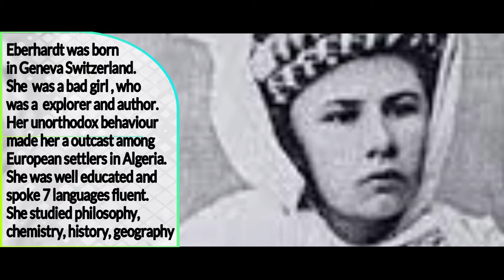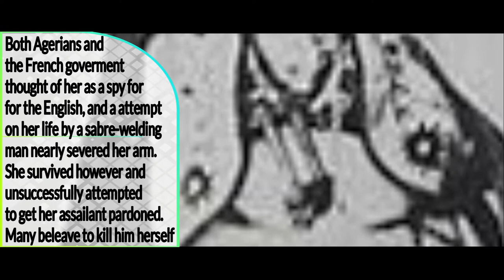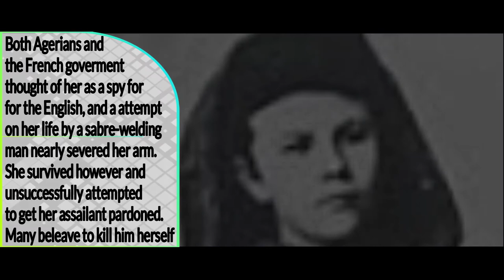Isabelle Eberhardt - Bygone Female Explorer Series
Isabelle Eberhardt (Feb. 17, 1877 - October 21, 1904) was an explorer who lived and traveled extensively in North Africa.
Eberhardt was born in Geneva, Switzerland, to an aristocratic Lutheran German mother and a Russian father who was a political activist, ex-priest, and convert to Islam. Isabelle was well-educated, including becoming fluent in Arabic and many other languages. She often dressed as a man in order to get along in the world (at the time, women were not allowed to many things, so dressing as a man overcame this societal obstacle).

She traveled to North Africa with her mother in May, 1897, and they both converted to Islam. Soon after, her mother died but Eberhardt remained in Africa, making northern Algeria her home and exploring the desert. Dressed as a man, calling herself Si Mahmoud Essadi, Eberhart traveled in Arabic society, including the secret Sufi brotherhood, Qadriya. She married Slimane Ehnni, an Algerian soldier, in 1901.

Eberhardt wrote of her travels in many books and French newspapers, including Nouvelles Algériennes [Algerian News] (1905), Dans l'Ombre Chaude de l'Islam [In the Hot Shade of Islam] (1906), Les journaliers [The Day Laborers] (1922).

On October 21, 1904, Eberhardt died in a flash flood in Aïn Sefra, Algeria.